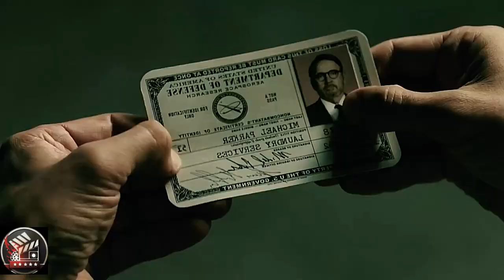Love Knows No Boundaries: The Epic Romance of The Shape of Water By Movies Synopsis.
Movie Name : The shape of water.

"In Guillermo del Toro's 'The Shape of Water,' set in Cold War-era America, Elisa, a mute janitor, forms an extraordinary bond with an imprisoned amphibious creature in a high-security government laboratory. Their deep connection transcends societal barriers as they embark on a daring journey of love and liberation. With the help of her loyal friend Giles, Elisa defies authority and risks everything to set the creature free, leading to a captivating tale of empathy, acceptance, and the triumph of the human spirit."

Credits:
Images and footage Source: Fox Searchlight Pictures and Netflix
Director: Guillermo del Toro
Producer: J. Miles Dale